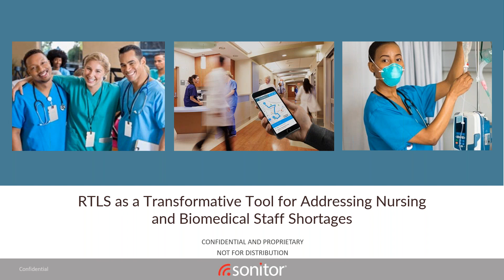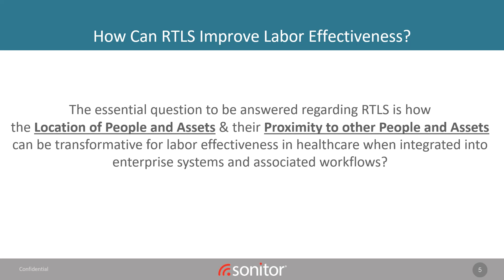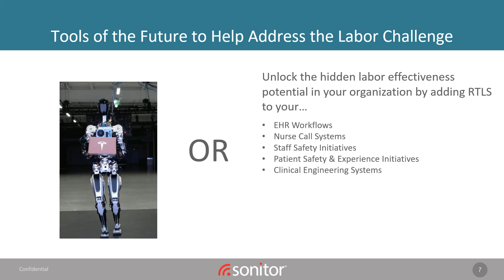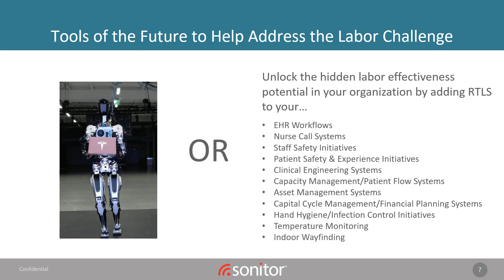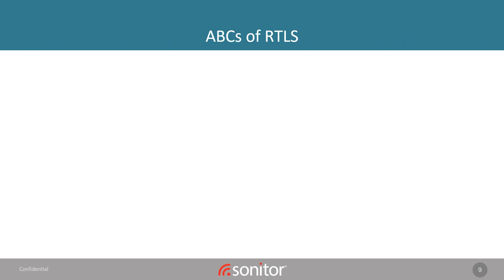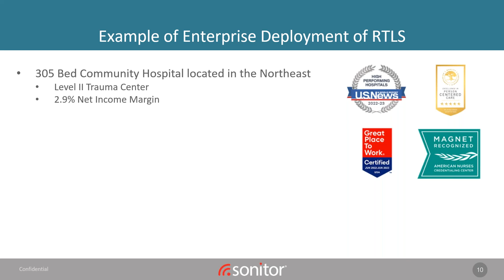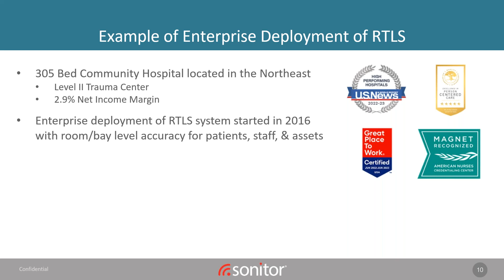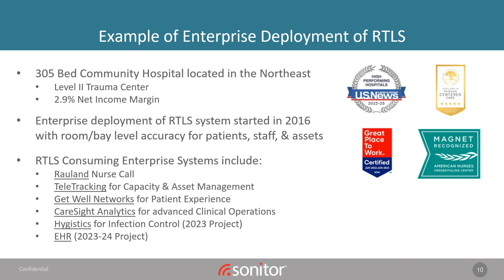RTLS is a Transformative Tool for Addressing Nursing and Biomedical Staff Shortages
Webinar, podcast and demo text:
To earn CE credits from the ACI you must watch the webinar in the on-demand archives

During this 60-minute webinar, Matt Crane, CEO at Sonitor Technologies, Inc. will demonstrate by having the right foundational technology partners, means hundreds of hours are saved and converted annually from non-value-added time (NVAT) of staff searching for equipment, to value added time (VAT) focused on patient care. Attendees will learn how to give quality care with less. RTLS is a journey not a destination but is key in solving these challenges.

To receive your certificate for the recorded webinars:
1. Complete the form to access the webinar. At the end of the webinar a survey form will appear under the webinar title.
2. Once the post webinar survey form is complete and submitted, you will see a button to download and print your CE certificate. A link to the certificate will also be sent to the email you provide when completing the survey.